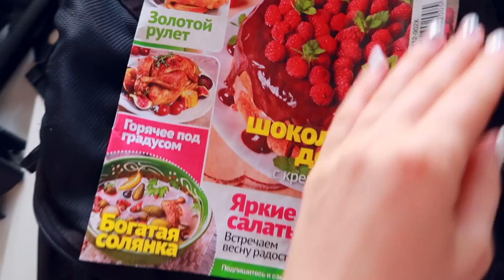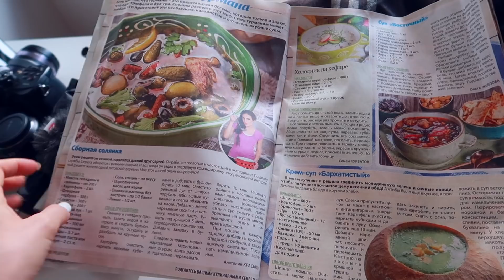VLOG: ВАНЯ, НЕ РУГАЙСЯ! 29.05.18